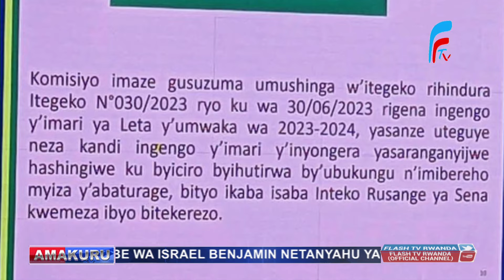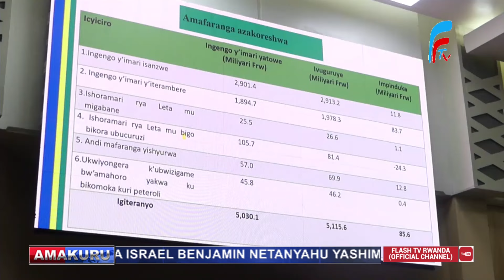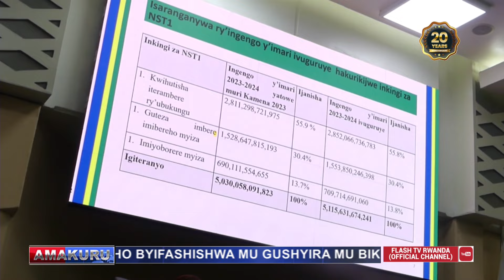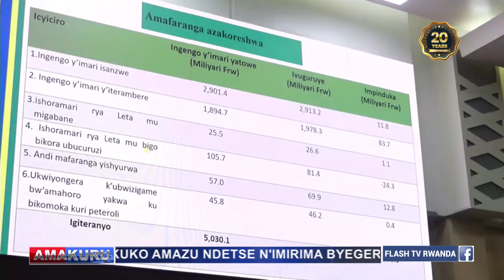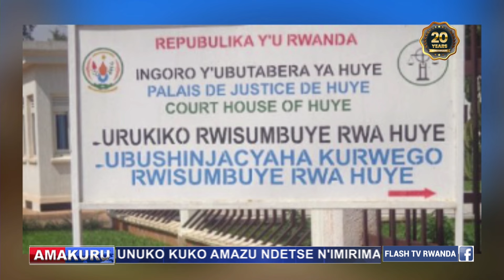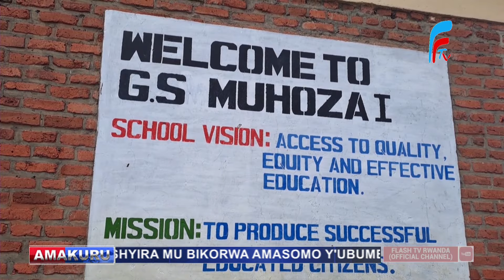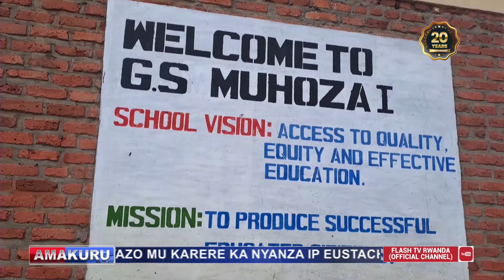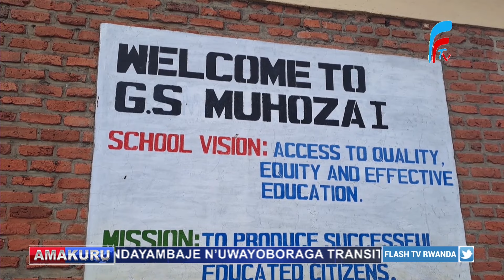AMAKURU ARAMBUYE YA FLASH TV YO KUWA 16.02.2023